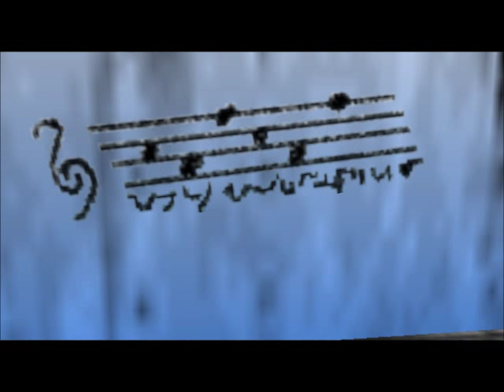Let's Play The Legend of Zelda Ocarina of Time [ part 21 german ]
wir holen uns den greifhaken und das hell dunkel lied :D